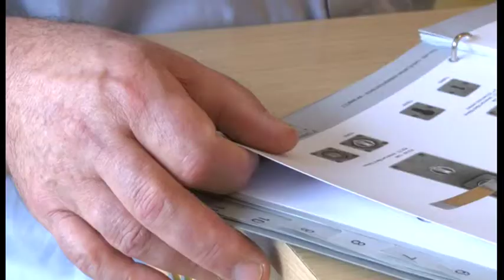FLOODS STACEY 1830 6 3 h264